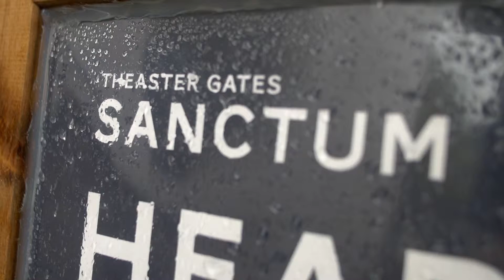Sanctum Encounters: LARA